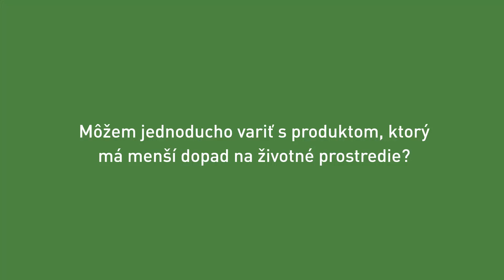(SK) - Keramický riad Tefal Renewal - Predstavenie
Riad Renewal s materiálmi s menším dopadom na životné prostredie, vyrobenými vo Francúzsku, nerobí žiadne kompromisy, pokiaľ ide o funkčnosť nepriľnavého povrchu a jednoduchosť používania. Hliníková konštrukcia je vyrobená zo 100 % z recyklovaných materiálov* pre nižšiu ekologickú stopu. Bezpečný nepriľnavý keramický povrch novej generácie s dlhou životnosťou sľubuje ľahké varenie, aby ste pri každodennej príprave čerstvých a zdravých jedál nepotrebovali tuk a olej. Riad Renewa je vybavený exkluzívnym ukazovateľom teploty Thermo-Signal™ spoločnosti Tefal pre dokonalé pečenie a je kompatibilná so všetkými varnými doskami vrátane indukcie.

* Pre modely: C4260443, C4260643, C4261943, C4263243, C4264673, C4263873, C4270432, C4270632, C4271932, C4279132, C4240253, C4240443, C4240643, C4240743, C4241943, C4243253, C4243853